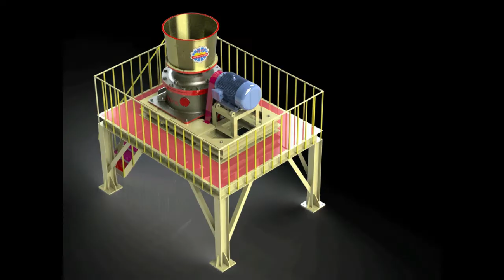Potassium sodium feldspar process flow chart mineral processing equipment and project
Jinpeng have formed complete strict Quality management system in equipment manufacturing. During manufacturing process, strictly control the procurement and quality and guarantee the raw material with zero defect via shop around.